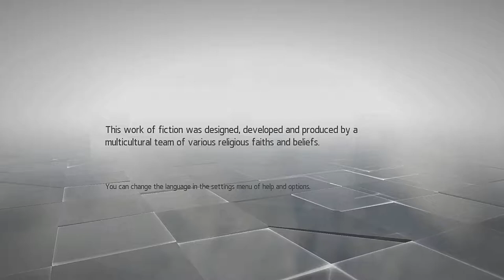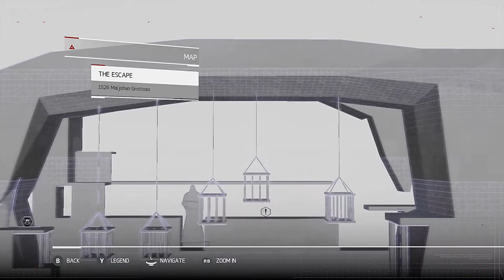Assassin's Creed Chronicles China Walkthrough Mission 01 - Imprisoned (HD Let's Play By Xeriua)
Hello Everyone, Today begins our adventure through Assassins Creed Chronicles China. This is the First of Twelve Missions, here we will meet Shao Jun, Female Assassin from the Chinese Brotherhood. Nearly the last of here order, Shao allows herself to be Captured and Imprisoned to get close to the Eight Tigers. The first of our Targets, Gao Feng, is here interrogating us to see what we know about a Mysterious box. We need to escape, Find the location of the other Tigers, Retrieve the box, and assassinate Gao Feng.

Game: Assassin's Creed Chronicles China [2015]
Publisher: Ubisoft
Genre: Action-Adventure, Stealth, Platform
Rating: ESRB - T [Teen], PEGI - 16
Platforms: PlayStation 4, PlayStation Vita, Xbox One, Microsoft Windows
Episode: 01
Current Target: Gao Feng